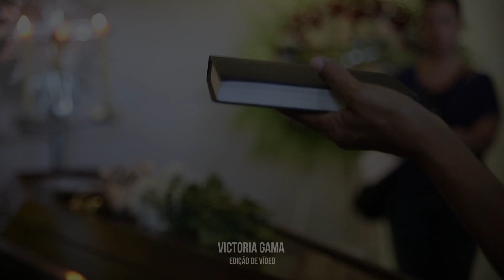Emoção no sepultamento do dançarino Eduardo Freire, o Kuka